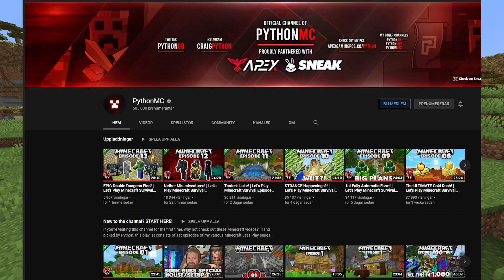NY LET'S PLAY FRÅN NYA MINECRAFT!! 😱🌸⛏ #1?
Jag förklarar allt i videon som ni behöver veta ang vad jag tänkt när det kommer till denna let's play och hur jag mår!

💻JOINA VÅR DISCORD!! 📲

Har du några frågor? Kolla in här först

►Tröjor med KimmyPOWER och FatToni665: För närvarande nerlagt.